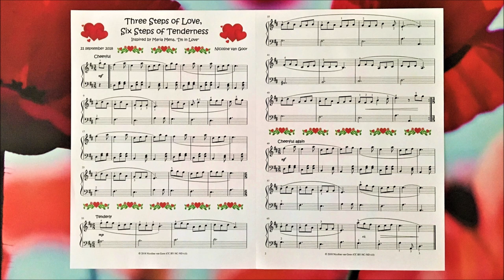How to play 3/4 and 6/8 on piano - Three Steps of Love, Six Steps of Tenderness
What's the difference between a 3/4 and a 6/8 time signature? On YouTube you can find many tutorials that explain why these rhythms create a totally different atmosphere ((below I added links to my favorite videos). With this piece you can practise both rhythms. To be a little more precise: in this song I used the rhythms 3/8 and 6/8, but the atmosphere of the 3/8 is the same as a 3/4 time signature. It's just a little faster, but you don't have to play it as fast as I did! The notes in the song are quite easy to play, so you can concentrate on the different rhythms.

In my live recording of the song I exaggerated a little (especially in the parts with the 3/8 rhythm), so hopefully you can hear the difference. The recording was made with my iPad, using the free app Spire. Somehow the sound is not very loud, so maybe you have to turn up the volume a little.

I composed this song with the free and open source MuseScore software. You can download the sheet music of this piece for free You just have to make a free MuseScore account (or you can send me an email at and I'll send you a pdf file).

This means you can use the score for free to play the song and you can distribute the score to others (and of course you can upload your performance on YouTube), provided you mention my name and as long as you do not use the music to earn money yourself. Furthermore, you can not change the music without my permission. You are also allowed to use my recording as background music in your own YouTube videos. I’d be honored! Just mention my name (and I'll add your video to my playlist of Friends using my songs).

- And when you have some time you can watch to get an idea of the different atmosphere that is created by each rhythm.

Good luck with the song and have fun!